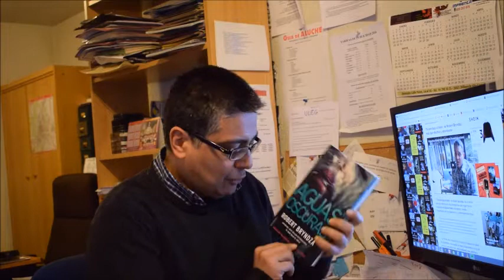Novela mas que negra y policíaca: 'Aguas oscuras' Robert Bryndza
Novela mas que negra y policíaca: 'Aguas oscuras' y 'Te veré bajo el hielo', de Robert Bryndza.